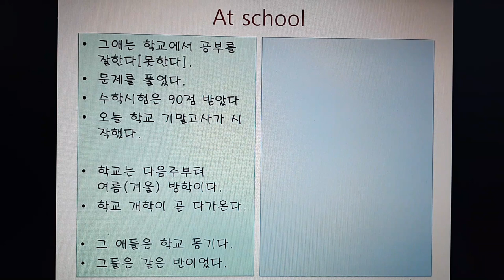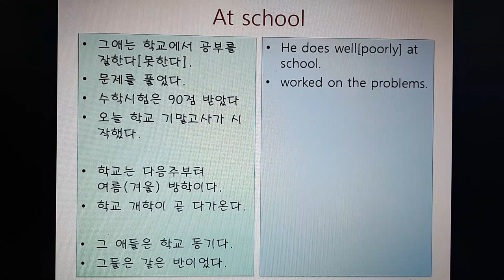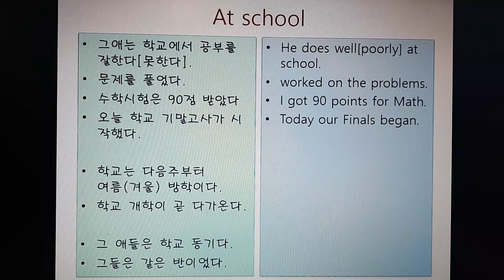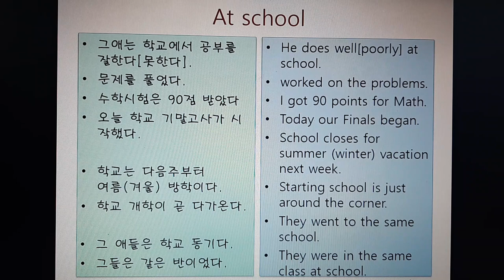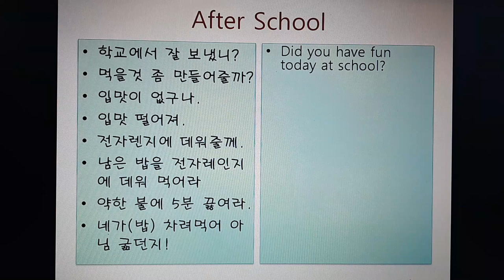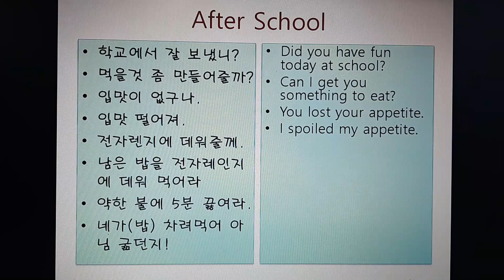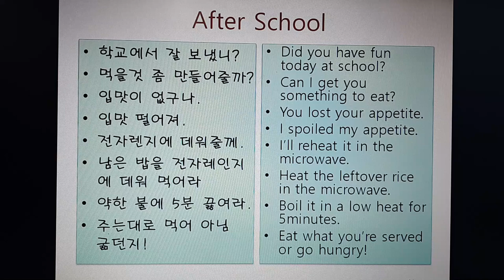유아영어회화 At school, after school. 학교에 관한 내용, 방과후 아이와 간단 하게 할 수 있는 내용!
아이기 학교에서 공부 잘하기를 바라는 마음은 모든 부모들의 소망이지만요, 학교 사회 생활을 잘하는 것이 최우선이죠.
학교에 관한 전반적인 이야기
방과후 엄마와 나눌 수있는 이야기
간식 차려주며 하는 말,
밥티정할 때
주는대로 먹어 아니면 굶든지! 하고 호통치는 표현은 ?